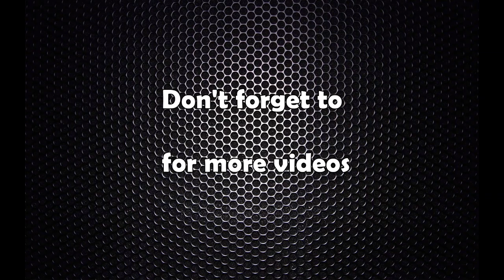सोल्टी होटलमा राष्ट्रपतिद्वयको चियर्स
President Bidhya Devi Bhandari holds Banquet Dinner for Chinese President Xi Jinping in Kathmandu